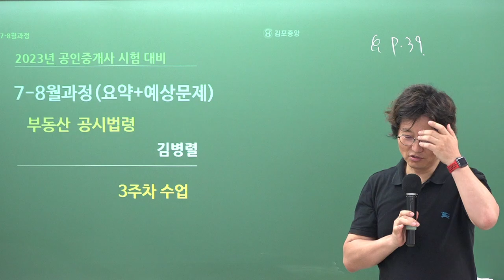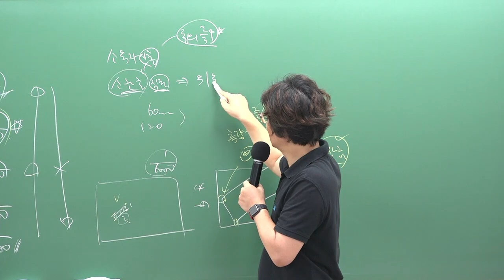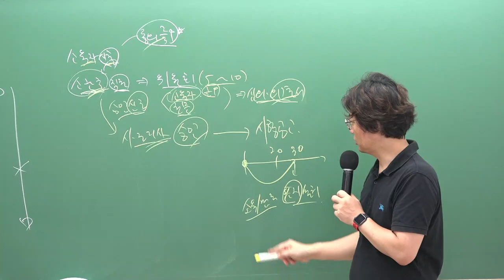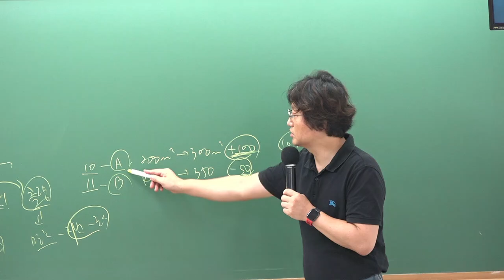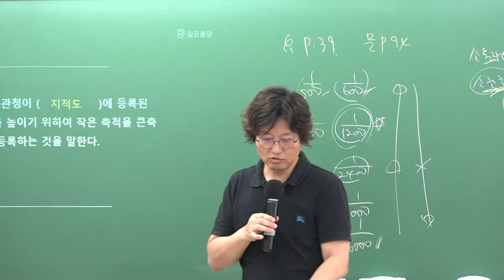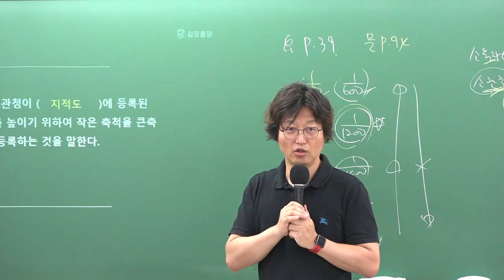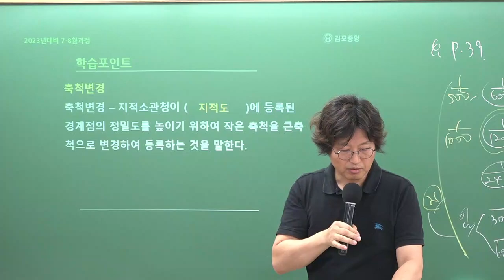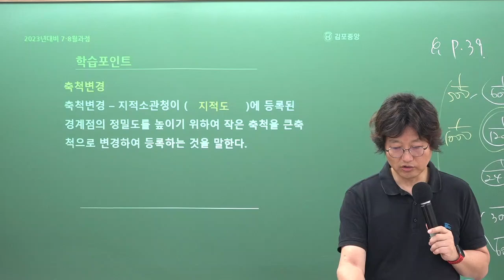[공인중개사학원 김포중앙] 공시법 메가랜드 김병렬교수님 기출응용&핵심이론과정 "축척변경"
공시법의 열공시!  김병렬교수님의 기출응용&핵심이론과정 3주차 "축척변경" 강의 영상입니다

[김병렬교수님의 공시법 요약서] & [공시법교수님의 공시법 예상문제집] 으로 진행됩니다.

🌸 [공시법 요약서 & 공시법 예상문제집] 구입은 🌸